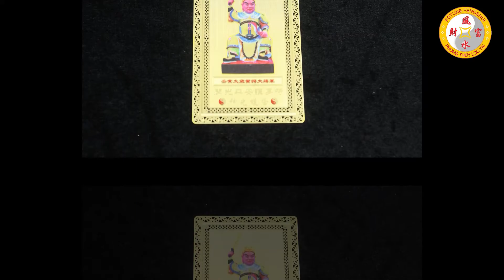Tuổi Mùi 1991 Bất Thình Lình Trúng Số Độc Đắc, Tiền Tỷ Về Tay Giàu Nhanh Chóng Mặt Trong Năm 2022